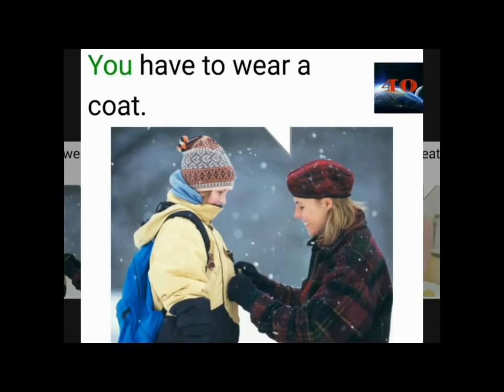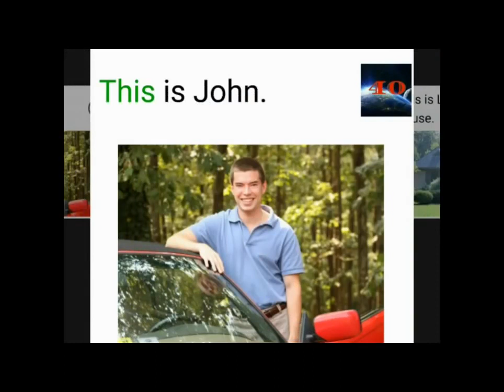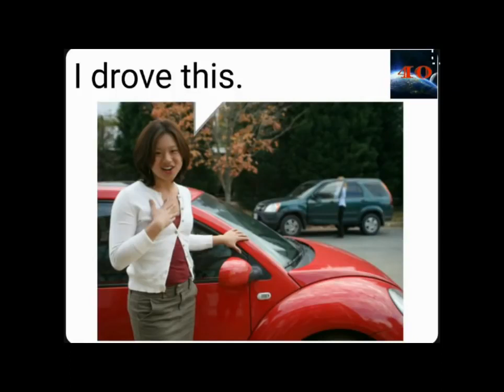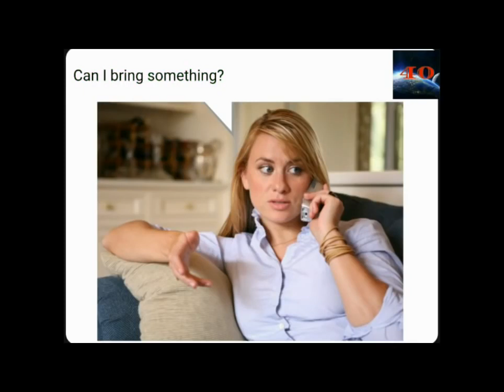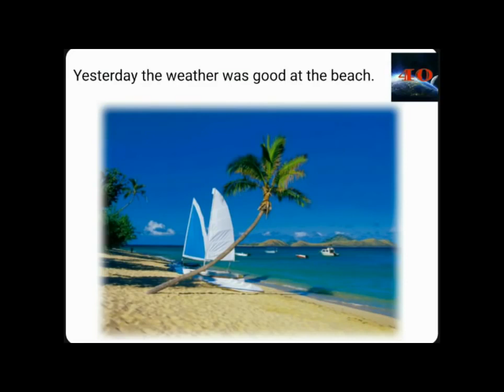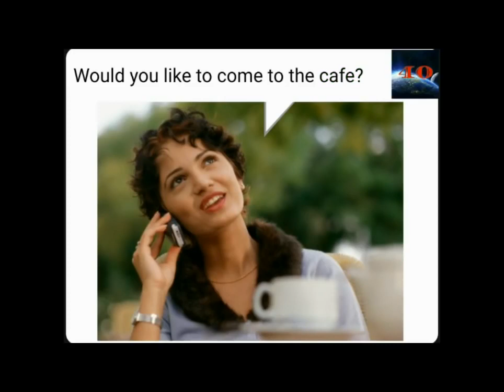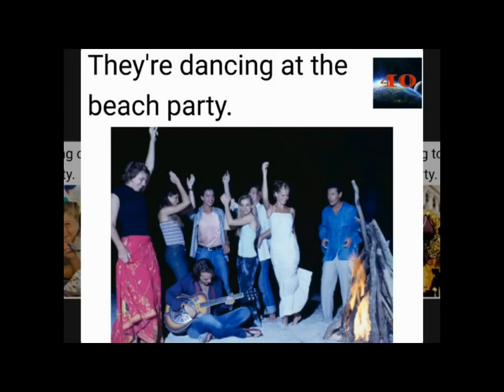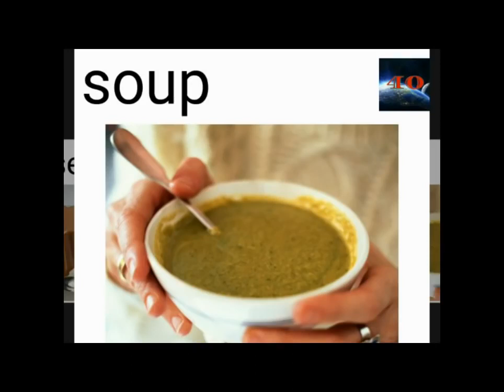aprender ingles 40 dias lesson 13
subscribete por favor . aprender ingles en 40 dias . conversacio.